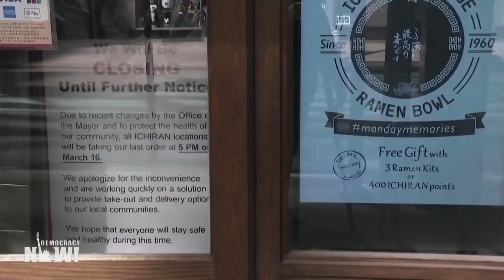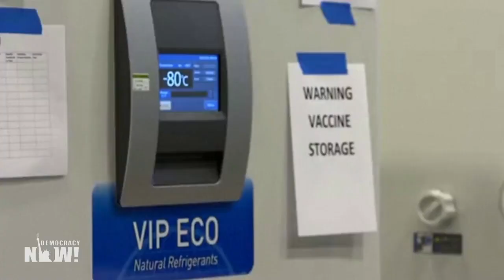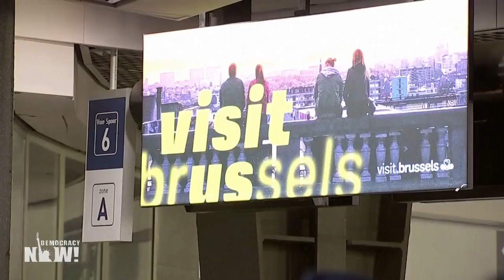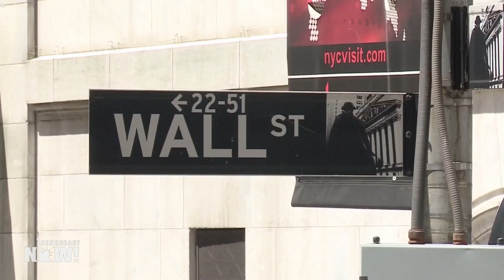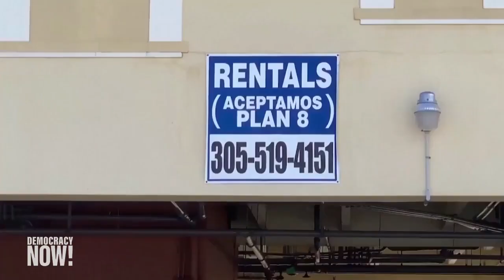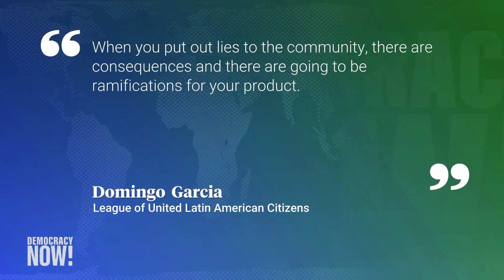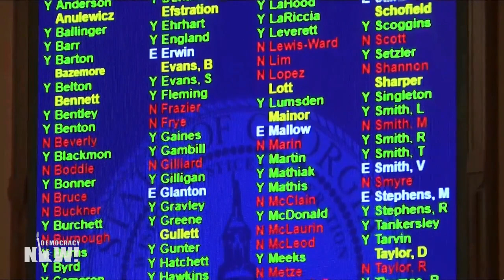Top U.S. & World Headlines — March 2, 2021